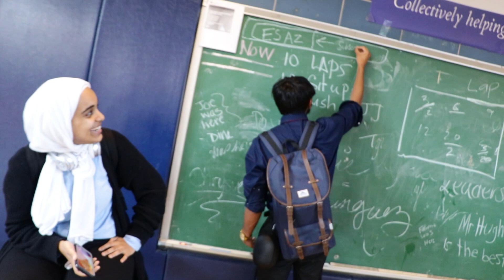HE GOT CAUGHT SAYING WHAT?!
Thank you guys for the support it really does help me.

If you made it this far comment your favorite food.